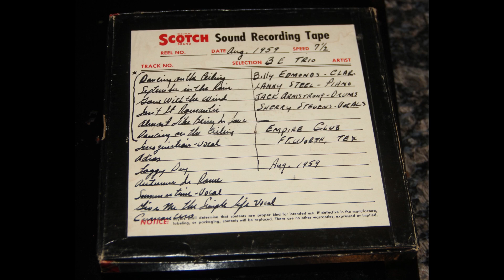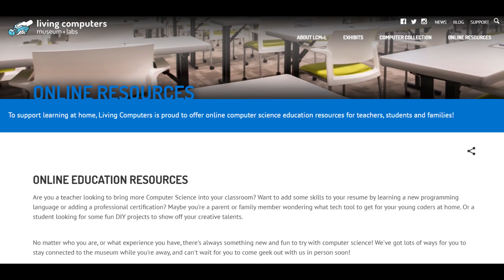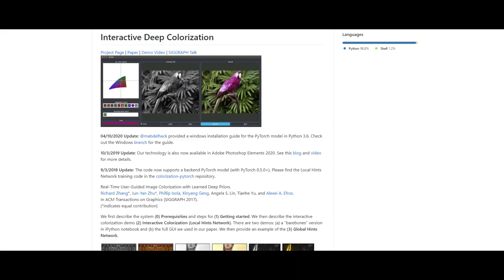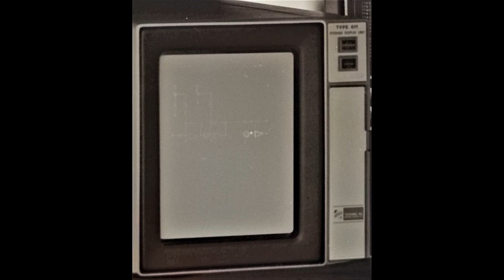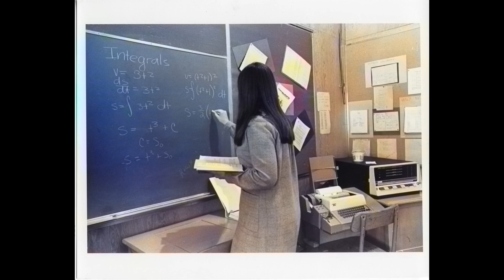High School Computer Program in the early 1970s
This video is about a set of photographs we purchased from the estate of the late Bill Edmond in 2016. We were unsure of the status of these photos and asked the estate company if there were any contacts, but they were not aware of anyone. They only knew the remaining relative had already collected what they desired from the property, and the rest was to be sold. Some of these pictures are scans of photographs, and others are negatives. We decided in 2017 to sell the photos as we thought some folks may be interested in them, and one or two sold over a few months. We were then contacted by the Living Computer Museum and agreed to send the remaining 60+ photos to them for the cost of shipping. We then again attempted to contact any remaining relatives and came up empty-handed. Fast forward to 2021 and the Living Computer Museum is now closed, and it is unclear whether it will reopen. So, I decided it was time for these photographs to be seen by the world!

I talk about Bill Edmonds quite a lot in this video, and I have long desired to talk about his life a little. He is a perfect stranger to me, but I wound up learning a lot about him because of a giant stack of reel-to-reel tapes I purchased. In addition to what I reveal in the video, there is one other interesting fact I would like to share. Well two really. Bill at one time owned more than 50 Cadillacs. In addition, he was the owner of the 1961 Lincoln used in the Oliver Stone movie JFK. Bill only lived about 30 miles from Dealey Plaza, so it would have made transporting it easy.

I did find these pictures of the Bill Edmonds Trio online, not the same as the ones I have but similar:

If anyone has more info on the people, locations and machines in these photos I would be interested to learn more.